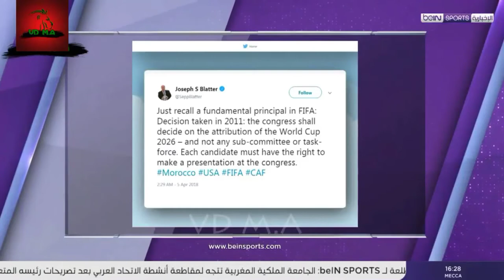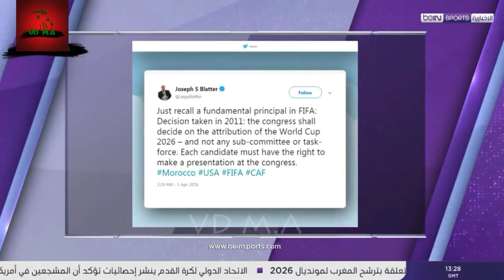مبروك علينا الحلم يقترب : مجموعة جديدة من الدول تعلن تصويتها لصالح المغرب في تنظيم كأس العالم 2026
دول جديدة تعلن تصويتها لصالح المغرب في تنظيم كأس العالم 2026
حسن فاتح يكشف ماوراء مؤامرة الفيفا لاقصاء ملف المغرب لاحتضان مونديال 2026
المغرب كأس العالم 2026
maroc مونديال 202
morocco محمد السادس المنتخب المغربي كاس العالم 2026 morocco 2026 الجزائر ملف المغرب  الملك محمد السادس  المغربي المغرب 2026 العالم
 كأس العالم المنتخب كرة القدم كأس ملخص
 عاجل خبر كندا chouf tv رونار هيرفي رونار اهداف
الجزائر المغرب أخبار المغرب الفيفا تقرير في المغرب اليوم افريقيا